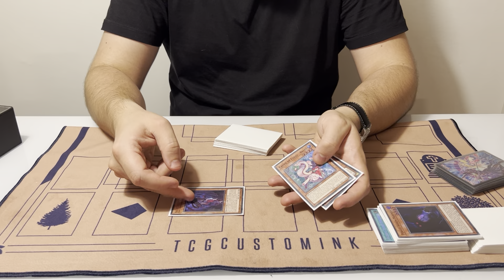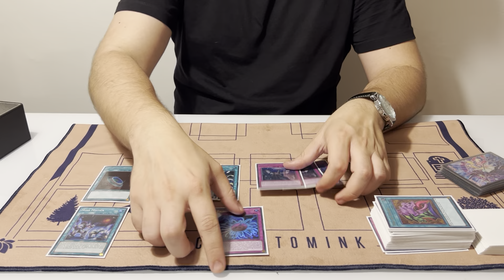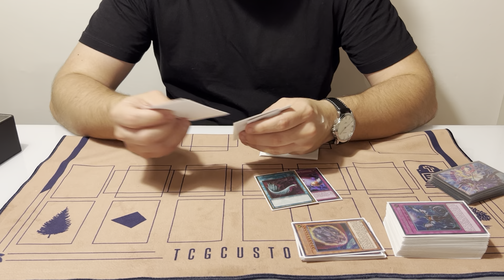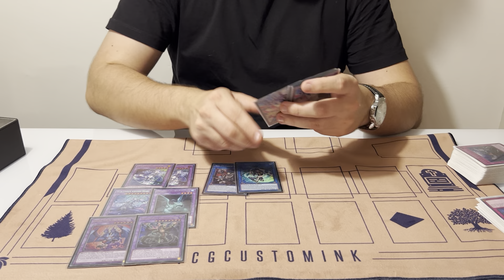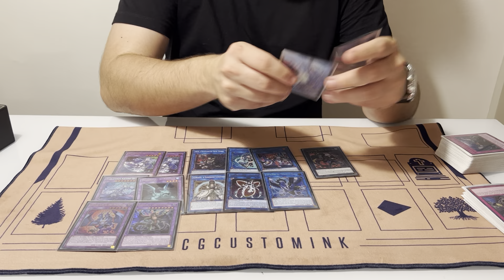CAMPEÃO REGIONAL DE BRASÍLIA - TEARLAMENT LOW DANGER - JOÃO CARREIRA